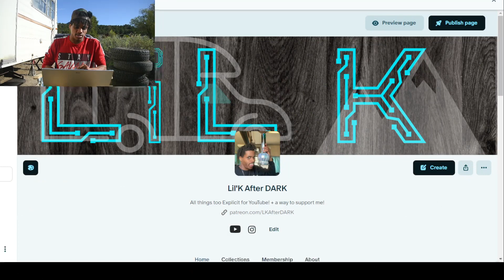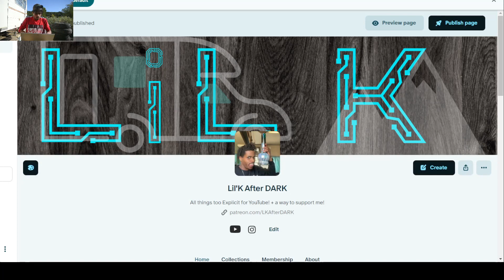The future of RVAway..?